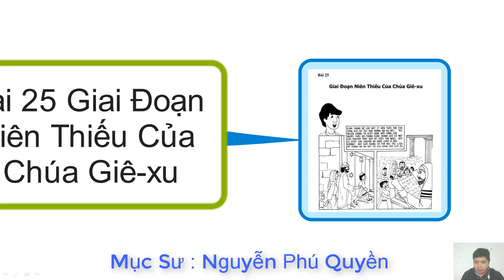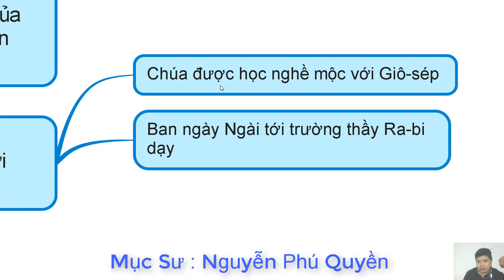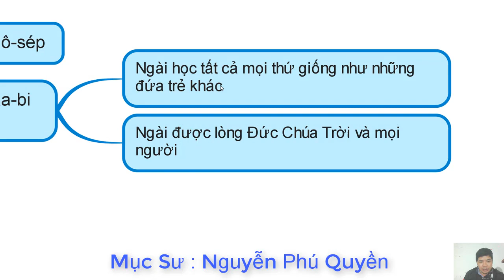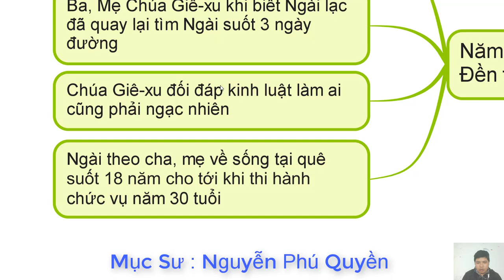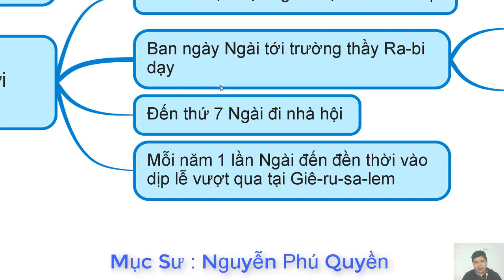THẦN HỌC CĂN BẢN, CUỘC ĐỜI CHÚA CỨU THẾ QUYỂN 1, BÀI 25, GIAI ĐOẠN NIÊN THIẾU CỦA CHÚA GIÊ-XU,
TRONG KÊNH QUÝ VỊ SẼ TÌM THẤY CÁC DANH MỤC:
1. NGHE ĐỌC KINH THÁNH CỰU ƯỚC (( ấn vào Link để bắt đầu)
2. NGHE ĐỌC TÂN ƯỚC BẢN TRUYỀN THỐNG 1925 ( ấn vào Link để bắt đầu)
3. GIẢI NGHĨA KINH THÁNH CÁC SÁCH KINH THÁNH (( ấn vào Link để bắt đầu)
4. BÀI HỌC KINH THÁNH HÀNG NGÀY (( ấn vào Link để bắt đầu)
5. BÀI GIẢNG KINH THÁNH HÀNG TUẦN (( ấn vào Link để bắt đầu)
- CHUYỆN HAY Ý ĐẸP
- VIDEO NGẮN
Thần học căn bản:
Được chia thành 6 Quyển:
Quyển 1: Thời Thơ Ấu và Phần Giới Thiệu
Quyền 2: Năm Chuẩn bị của Chúa Giê-xu
Quyển 3: Năm được mến mộ của Chúa Giê-xu
Quyển 4: Năm khổ nạn của Chúa Giê-xu ( Phần 1)
Quyển 5: Năm khổ nạn của Chúa Giê-xu ( Phần 2)
Quyển 6: Giai Đoạn sau phục sinh của Chúa Giê-xu

1. Phần giới thiệu      Ma-thi-ơ  1
2. Thời thơ Ấu            Ma-thi-ơ 2                      Bết -lê - hem
3. Năm Chuẩn bị       Ma-thi-ơ 3 -4:12             Na-xa-rét
4. Năm được mến mộ             Ma-thi-ơ 4:12- 13             Ca-bê-na-um
5. Năm khổ nạn                  Ma-thi-ơ 14 -27                   Giê-ru-sa-lem
6. Sau Phục Sinh                Ma-thi-ơ 28                     Môn dân, Muôn nước.